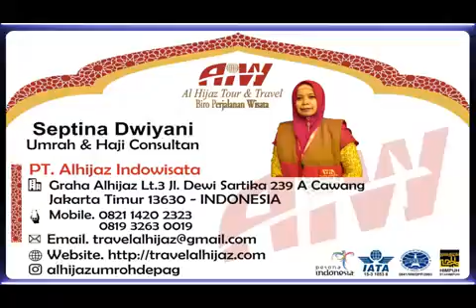Alhijaz Indowisata Animation Part 1472 of 1500